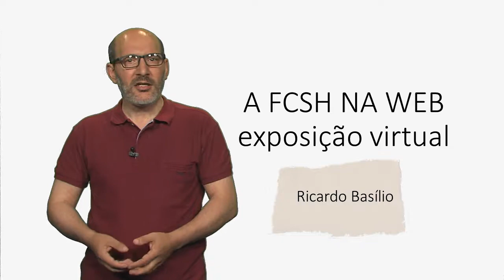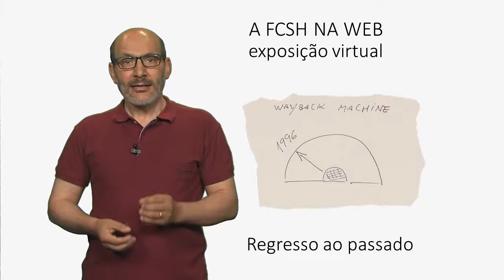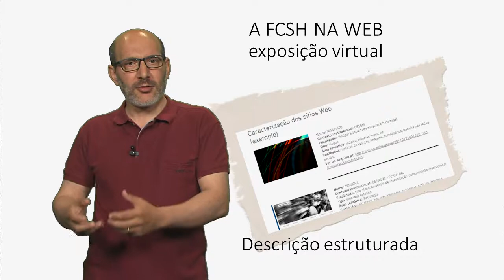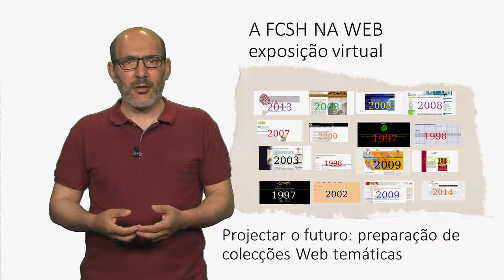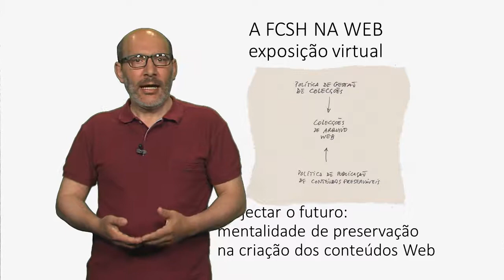A FCSH na Web : exposição virtual por Ricardo Basílio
Apresentação do projecto de preservação digital Faculdade de Ciências Sociais e Humanas na Web. Saber mais